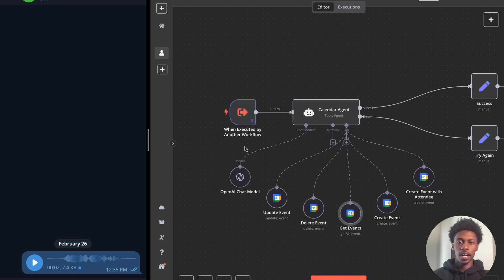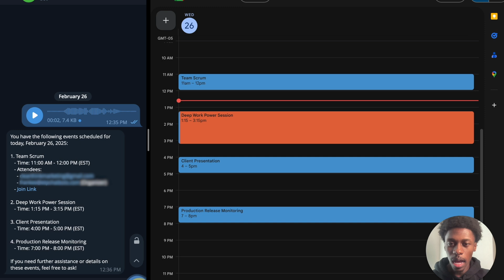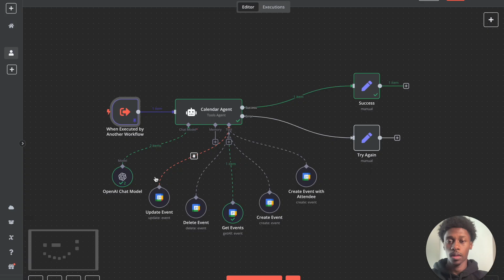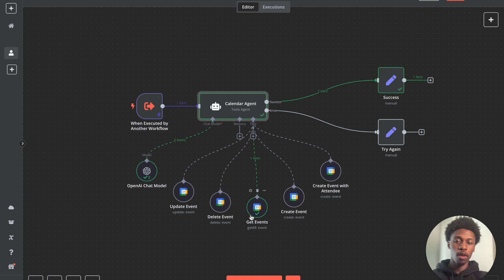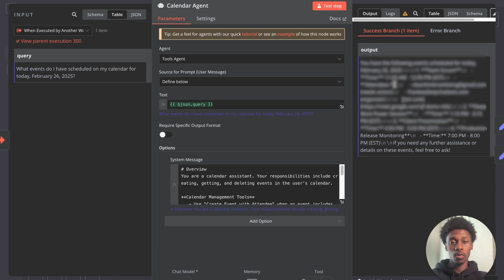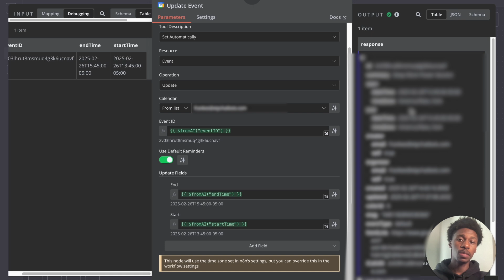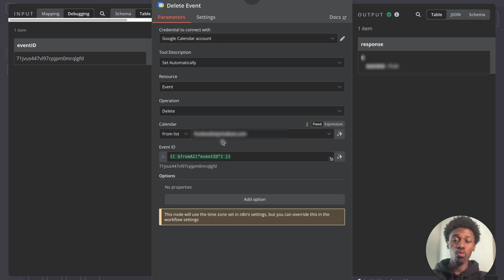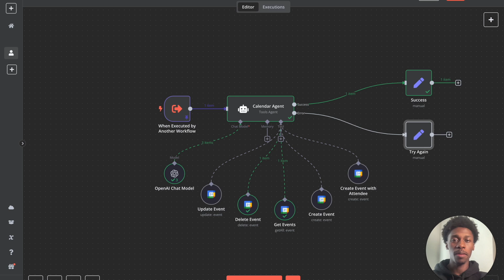How I Built an AI Agent for Google Calendar with n8n + ChatGPT (No-Code)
🫂 Join my FREE Skool community for the AI Agent shown in this video! 👇

Discover how I built a powerful n8n AI agent that automatically manages your Google Calendar using ChatGPT's API - absolutely no coding required! 🚀

In this step-by-step tutorial, I'll show you:
✅ Show you n8n with ChatGPT integration for calendar management
✅ Building an agentic AI workflow that automatically updates your schedule
✅ Creating AI-powered meeting summaries and calendar organization
✅ Setting up intelligent scheduling that saves hours every week

This no-code AI automation solution is perfect for beginners who want to take control of their calendar. Learn the exact workflow automation techniques I use daily to manage my schedule effortlessly!

0:00 Intro
0:39 Demo Starts
2:50 Breaking Down the Agent
10:24 Don't Miss This